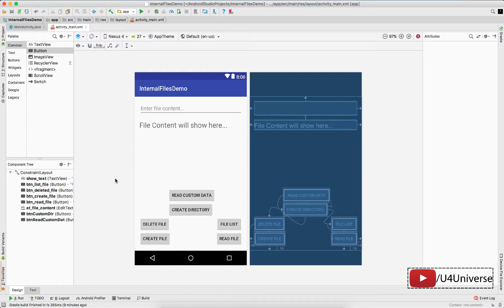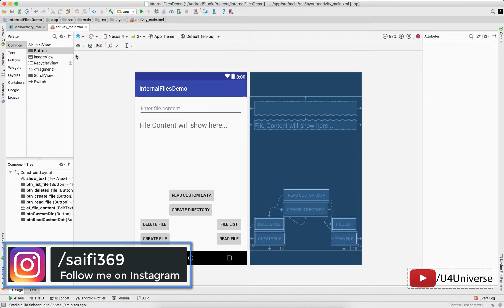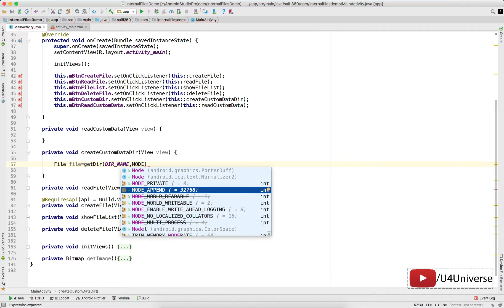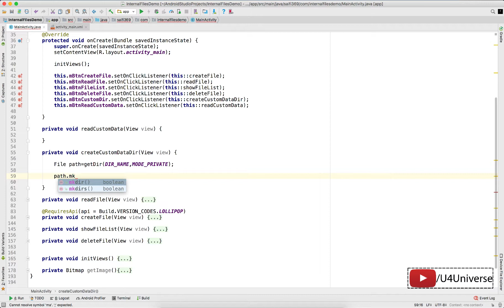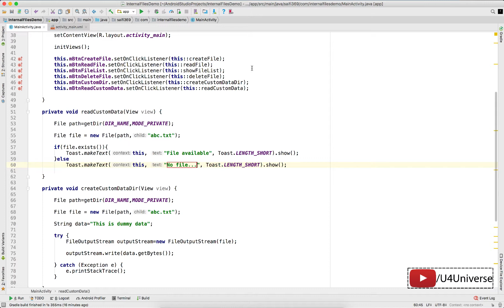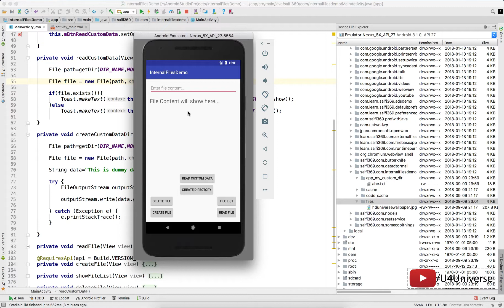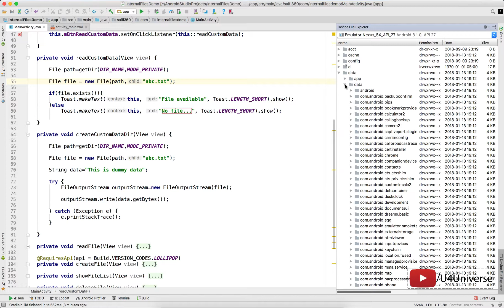Android File System in Urdu-8 | How to Create Custom Data Directory in Internal Storage | U4Universe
In this video, we'll learn how to create a Custom Data Directory in Internal Storage in Android Development.

Here we learn Android Development in Urdu in an easy, open and professional way.

                                              Happy Coding!